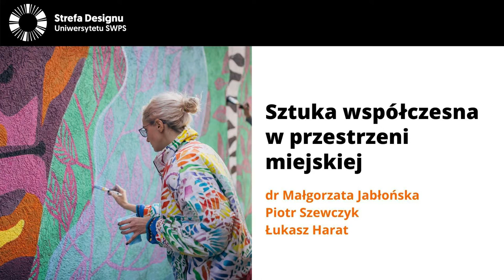Sztuka współczesna w przestrzeni miejskiej - dr Małgorzata Jabłońska, Piotr Szewczyk, Łukasz Harat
Wprowadzenie sztuki współczesnej w przestrzeń publiczną to wyzwanie zarówno dla artystów, jak i dla odbiorców. Twórcy mierzą się z własnym artyzmem i oczekiwaniami stawianymi wobec ich działań. Dla społeczeństwa to moment refleksji i szansa na wyjście poza ramy codziennego, często schematycznego myślenia. Sztuka powoduje, że miasta nabierają kolorów, jednak jej rola w przestrzeni miejskiej jest dużo ważniejsza. Jak sztuka wpływa na miasta? W jaki sposób miejsce może oddziaływać na sztukę? Jak wyglądają działania artystyczne w przestrzeni publicznej w XXI wieku? Na te i wiele innych pytań odpowiedzą: dr Małgorzata Jabłońska, artystka wizualna, projektantka graficzna i kuratorka sztuki, oraz Piotr Szewczyk, artysta multimedialny, projektant i wykładowca. Spotkanie poprowadzi Łukasz Harat — urbanista i socjolog, doktorant na Wydziale Architektura Politechniki Śląskiej.

dr Małgorzata Jabłońska - dr sztuki w dziedzinie sztuk plastycznych, artystka wizualna, projektantka graficzna, kuratorka sztuki, autorka tekstów o sztuce. Zajmuje się przede wszystkim grafiką, w tym różnymi formami narracji graficznej (komiks, picturebook, obiekt graficzny) oraz – we współpracy z Piotrem Szewczykiem – działaniami w zakresie nowych mediów. Uczestniczka wielu indywidualnych i zbiorowych wystaw sztuki współczesnej w kraju i za granicą oraz festiwali animacji. Kako projektantka graficzna realizuje ilustracje i okładki dla prasy, katalogi, książki autorskie, infografiki, okolicznościowe materiały graficzne dla różnych instytucji kultury. Jej prace graficzne ukazały się m.in. w pismach: Ultramaryna, Umělec, Machina, Rzeczpospolita. W zakresie projektowania graficznego współpracowała m.in. z Galerią Arsenał w Białymstoku czy Instytutem Polskim w Duesseldorfie. Pracowała także z sektorem biznesowym, głównie w zakresie projektowania znaku graficznego i grafiki na produkty.

Piotr Szewczyk - artysta multimedialny, projektant, wykładowca, inżynier. Ukończył studia architektury i urbanistyki na Politechnice Śląskiej. Jego praca naukowa z historii architektury została nagrodzona główną nagrodą międzynarodowego konkursu im. prof. Jana Zachwatowicza organizowanego przez Polski Komitet Narodowy ICOMOS i generalnego konserwatora zabytków na najlepsze prace dyplomowe wyższych uczelni. Obecnie aktywny jest przede wszystkim na polu sztuki współczesnej (nowe media, rzeźba – w tym realizacje w przestrzeni publicznej, instalacja, grafika, malarstwo, animacja komputerowa). Łączy działalność artystyczną z poszukiwaniami teoretycznymi w różnych dziedzinach sztuki i techniki. Tworzy m.in. obiekty powstające przez połączenie precyzyjnego planowania z nieprzewidywalnością. Wykorzystuje w nich różne poszukiwania w obrębie materii i technologii. Działalność artystyczną opiera na ciągłych poszukiwaniach, zarówno w formie jak i treści. Jego praca „space is the place, man!” (z Małgorzatą Jabłońską) została włączona w 2005 roku do prestiżowej kolekcji polskiej sztuki współczesnej Muzeum Górnośląskiego w Bytomiu.Od roku 2001 prowadzi autorskie studio projektowe zajmujące się działaniami z zakresu projektowania produktu i grafiki użytkowej. W ostatnich latach sporą znaczącą część działalności stanowiły plakaty i animacje promujące wydarzenia artystyczne. Od roku 2019 członek zespołu wrocławskiej Katedry Grafiki na Uniwersytecie SWPS.

Łukasz Harat - urbanista i socjolog, doktorant na Wydziale Architektura Politechniki Śląskiej; studiował socjologię na Wydziale Nauk Społecznych Uniwersytetu Śląskiego; członek Zarządu kolektywu antyRAMA i Urban Space Lab, dyrektor ogólnopolskiego festiwalu AFESTIVAL, prowadzący mikro-telewizję o kulturze miejskiej Street Cloud, artysta-rezydent w Drzwiach Zwanym Koniem w Katowicach, zagadywacz w kolektywie ZAGADAJ; doświadczenie zbierał m.in. w Centrum Sztuki Współczesnej w Warszawie, Fundacji Napraw Sobie Miasto i biurze architektonicznym OVO Grąbczewscy; organizator ponad 200 interdyscyplinarnych projektów z zakresu architektury i socjologi, socjourbanistyki, edukacji kulturalnej; moderator w procesach konsultacji społecznych i planowania społecznego; twórca instalacji przestrzennych i artystycznych.

Strefa Designu Uniwersytetu SWPS to projekt popularyzujący wiedzę z zakresu projektowania: produktów, architektury, wnętrz, mody i komunikacji. Pokazuje, czym jest dobre projektowanie i w jaki sposób realizuje ono konkretne potrzeby użytkowników. Więcej informacji o projekcie: design.swps.pl.

Interesujesz się designem? Dołącz do nas w grupie Strefy Design Uniwersytetu SWPS